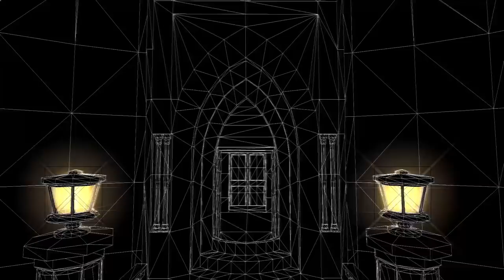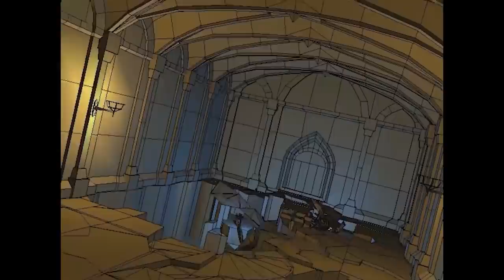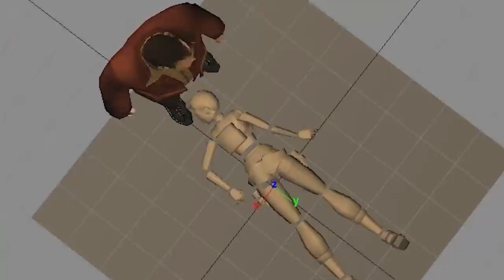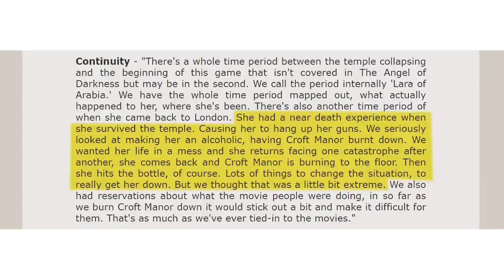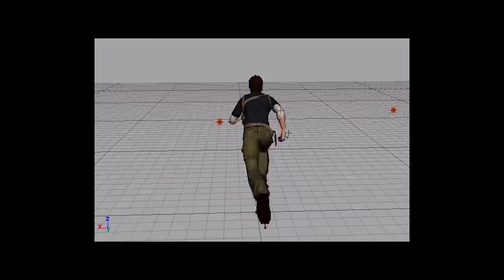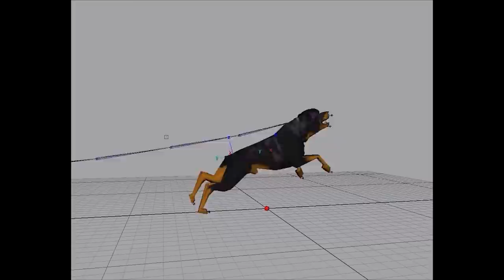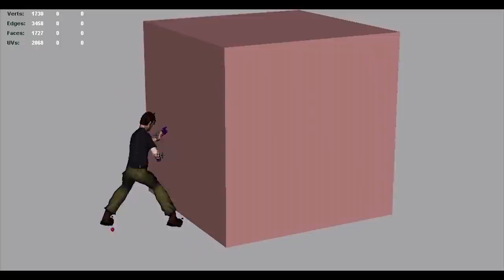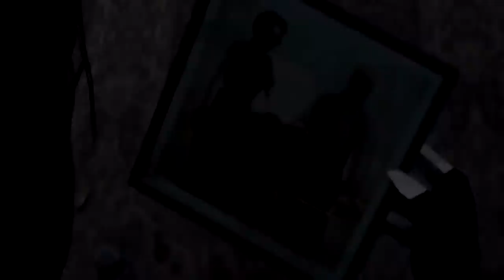Core Design Interview - Creating The Angel of Darkness - Raidercast In Partnership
Welcome to Raidercast In Partnership With @tombraider!
In this first collaboration episode, community manager Meagan Marie and myself chat with four members of Core Design behind The Angel of Darkness.

Don't miss this episode. Castle Kriegler and Cappadocia level renders, anyone?
Special thanks goes to TRJTA/Bob and Terenete/Tina for helping reveal these environments.